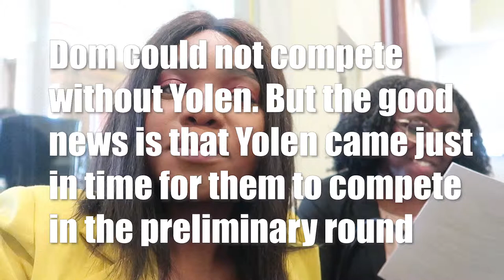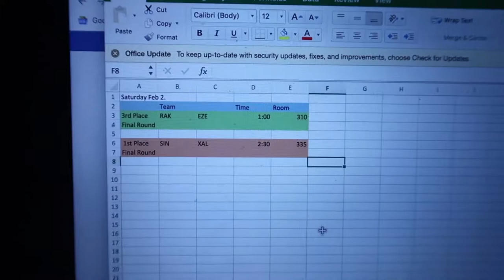Add-Drop Week & Moot Court Competition in Memphis